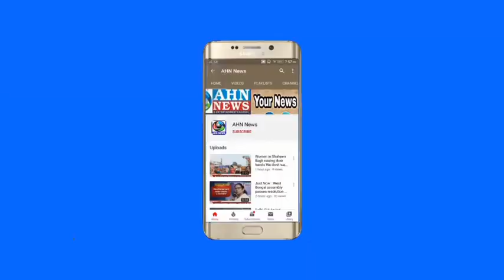Dalit Women Demands Action Against TRS Leader | టీఆర్ఎస్ నాయకుడు ఆస్తిని అక్రమంగా ఆక్రమించుకున్నారు